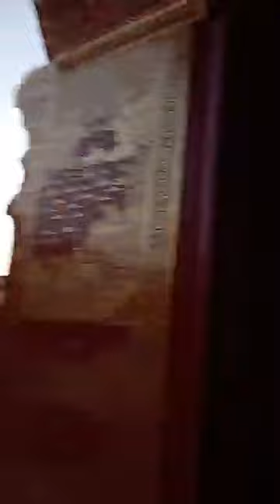ทำวัตรเช้า วัดพระธาตุดอยสุเทพ ๑๔ ตุลาคม ๒๕๖๗